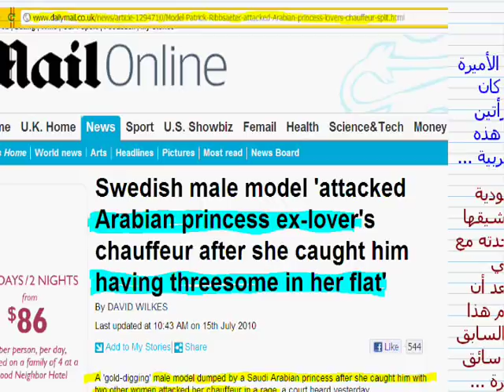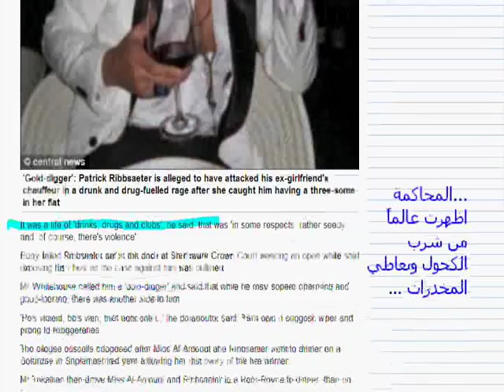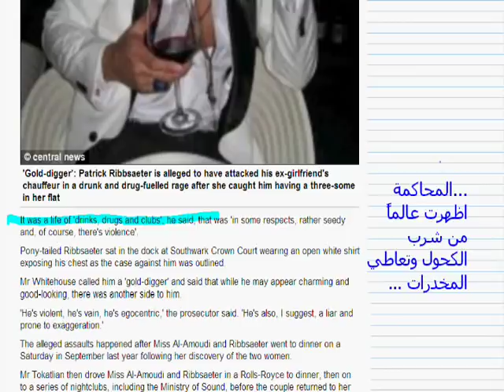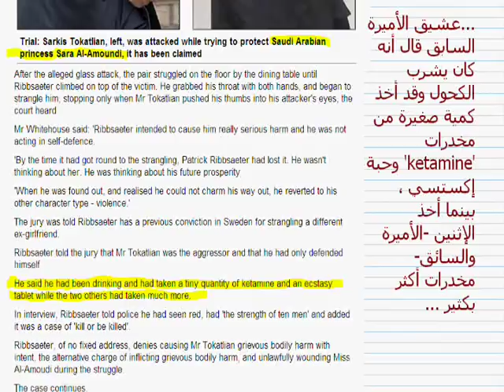الأميرة السعودية وعشيقها وتعاطي المخدرات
The Saudi princess & her driver,
plus her lover that was having a threesome in her apartment
plus drug and alcohol abuse... -
الأميرة السعودية وسائقها وعشيقها الذي كان يضاجع امرأتين  في شقتها وتعاطي المخدرات